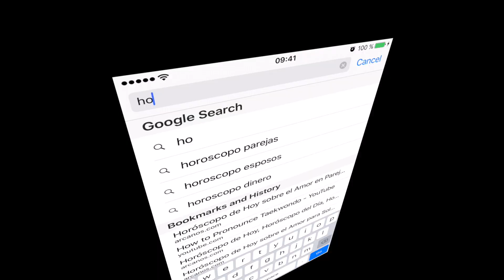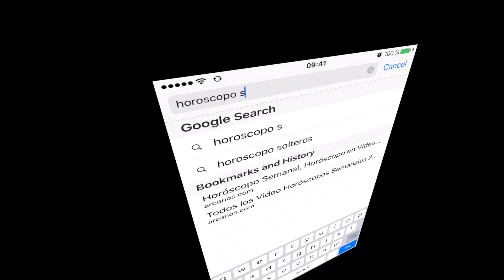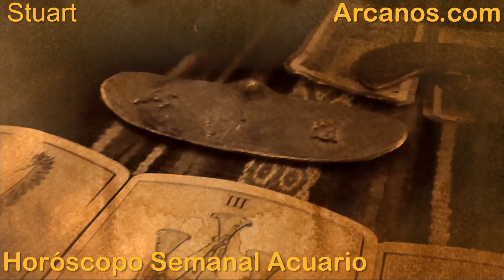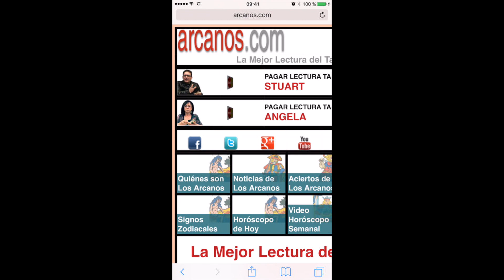ACUARIO ABRIL 2016 - Horoscopo Acuario del 24 al 30 de abril 2016 - ARCANOS.COM